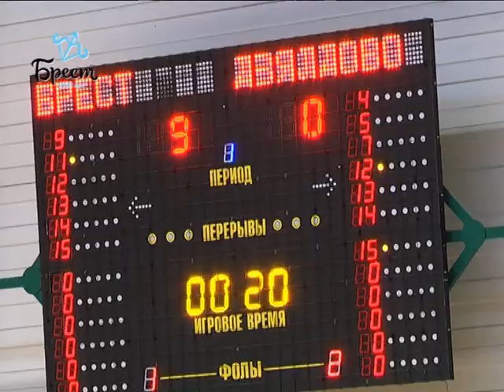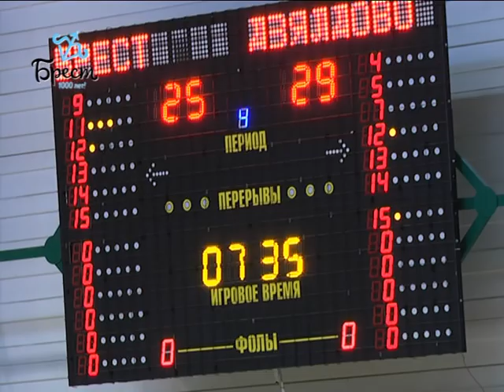2017-10-17 г. Брест. VIII турнир по баскетболу. Новости на Буг-ТВ.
VIII турнир по баскетболу на Кубок Генерального консула Республики Польша в Бресте.
Дворец спорта «Виктория» на два дня стал базой проведения VIII турнира по баскетболу на Кубок Генерального консула Республики Польша в Бресте. Турнир не совсем обычный – в нем принимали участие так называемые «возрастные» игроки. Самому младшему 35 лет – самому старшему почти 60. С дипломатами от спорта пообщалась наш корреспондент.